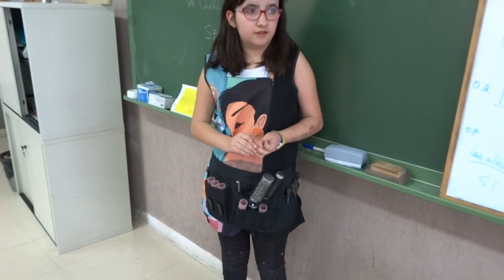MY JOB IXEIA